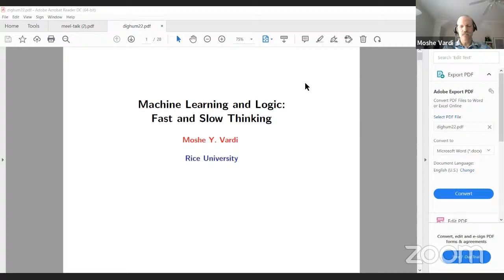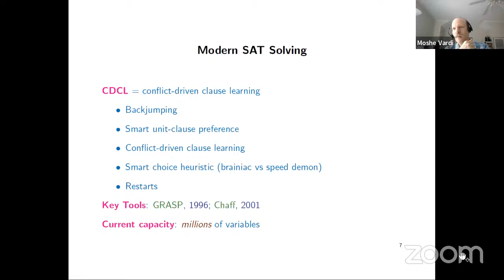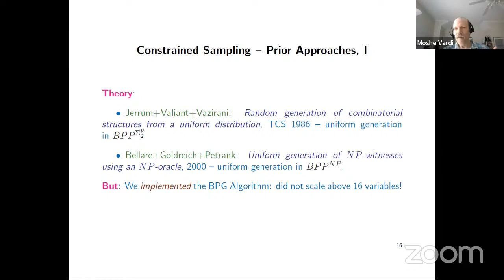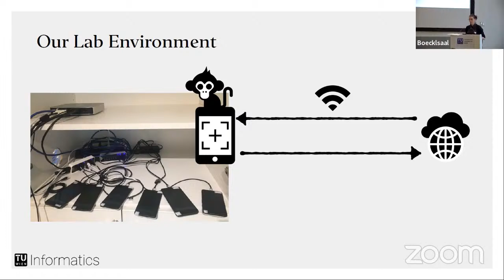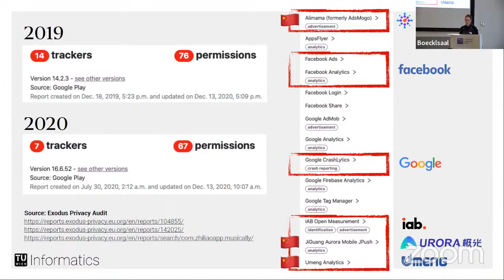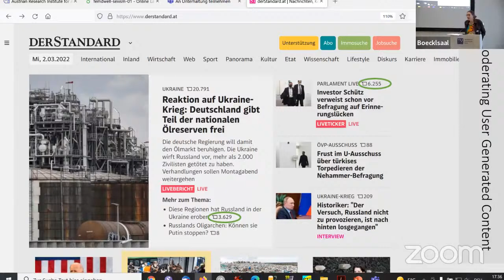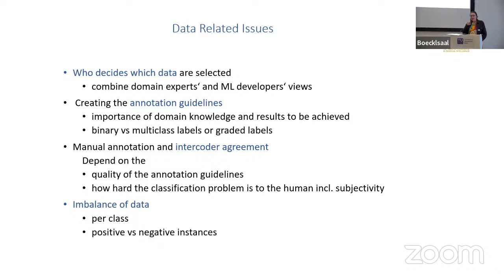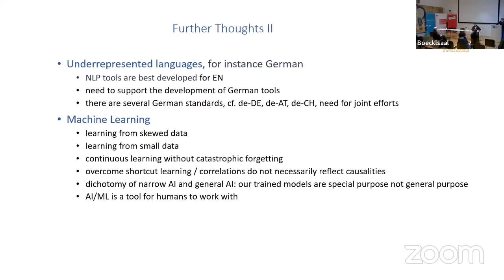4th Workshop on Digital Humanism - Day 1 - Contributions and Research Challenges 2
Moshe Vardi (Rice University, TX, USA) – “Machine Learning and Logic: Fast and Slow Thinking”
Martina Lindorfer (TU Wien, Austria) – “Watching the Watchmen: Shedding Light on Data Collection in Mobile Apps”
Brigitte Krenn (OFAI, Austria) – “NLP for Social Media content analysis — spotlight on sexisim classification”
Moderation: Stefan Woltran (CAIML TU Wien, Austria)